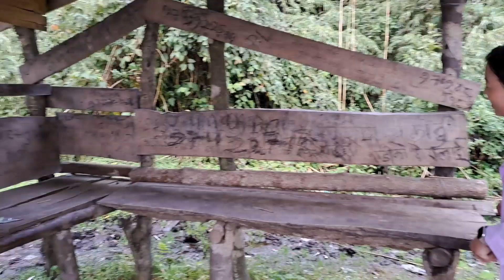Finally Gau Puge Hami🙋‍♀️|Namashe To Yangguthigumba (Motherland)Garoxa Gau Farkinu🥹@Bhotiavlogs 💜